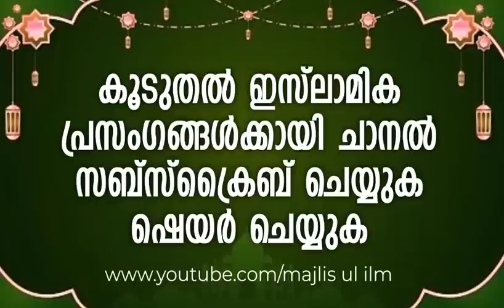ചിരങ്ങ/ചുരങ്ങയുടെ ഗുണങ്ങൾ| കുമ്മനം ഉസ്താദ് | benifits of bottle gourd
AN ISLAMIC YOU TUBE CHANNEL
NAMED AS "MAJLIS UL ILM"